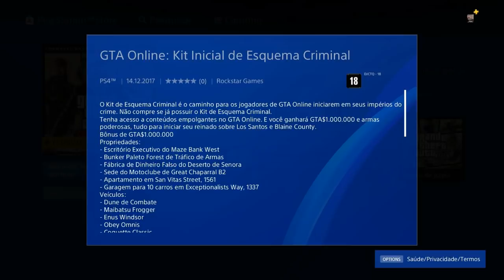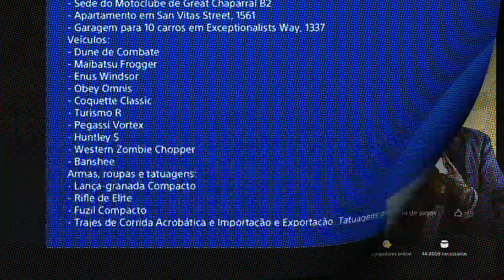*ATÉ 5 DE FEV!* JOGOS DE GRAÇA OU COM DESCONTOS! FIFA 2019 | Grand Theft Auto V PROMOÇÃO IMPERDÍVEL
APROVEITE A PROMOÇÃO DO FIFA 2019,   Grand Theft Auto V NA PROMOÇÃO INCLUSO PACOTE TUBARÃO BALEIA E PACOTE KIT CRIMINAL! EM MUITOS MAIS! Assista ao vídeo e confira tudo que está de graça e as promoções. *IMPORTANTE: os descontos são variados e pra quem tem a Plus tem um desconto maior, além dos jogos grátis mostrados no vídeo*

 R$7,99 por mês, e ganhe benefícios exclusivos:
1) Comando Exclusivo *HUNTERS CLAN CLUB
2) Grupo de Mensagem Exclusivo com Hunters Alpha (PSN);
3) Acesso exclusivo a um selo nos comentários e no bate-papo ao vivo;
4) Emojis personalizados para bate-papo ao vivo.

*Sugestões de Bug de Dinheiro, RP*
No Canal Hunters Clan você encontra Glitches do GTA V Online e GTA 5 Modo Campanha, Glitches/Bugs Do Red Dead Redemption 2 Modo História e Red Dead Online: GTA V SOLO MONEY GLITCH, BUG DO DINHEIRO INFINITO, Glitch Comprar Tudo de Graça, Frozen Money Glitch, GTA V Glitch Do dinheiro Congelado ou congelar o dinheiro no GTA ONLINE, GTA 5 BUG DO CANHÃO ORBITAL, GITCH TRAJE MODO DIRETOR, GLITCH TRAJE MODDED SEM MOD MENU, GOD MOD GLITCH, BUG IMORTAL, MODDED OUTFIT GTA, CARRO MODDED, DOAR CARRO AO AMIGO, CARROS GRÁTIS, CAPTURA MODDED AFK, RP INFINITO, calça meia na canela colorida, Local secreto, duplicar carros no limbo, glitch ps3, ps4, Xbox 360, Xbox one, pc, E MUITO MAIS!

★Músicas intros:
1° Starset - It Has Begun
1° Arman Cekin - Sever The Ties (ft. Esther Sparkes)
2° Veorra Strangers
★Músicas Fundo (SHARE FACTORY):
1° TMPSTEDgweedVNMSTRD1
1° SHIVERS
2° BEAUTIFUL DAY